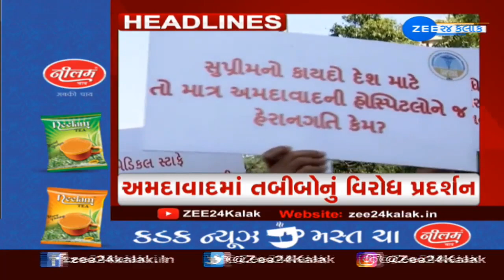ZEE 24 Kalak Headlines @ 4 PM: 4/2/2023 | Zee News